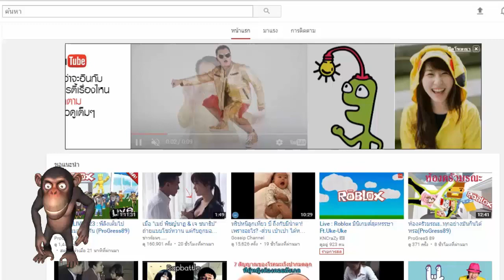bounce classic เกมมือถือ ลูกกลมๆกลิ้งๆ..กลิ้งไปไปไป(ProGress89)